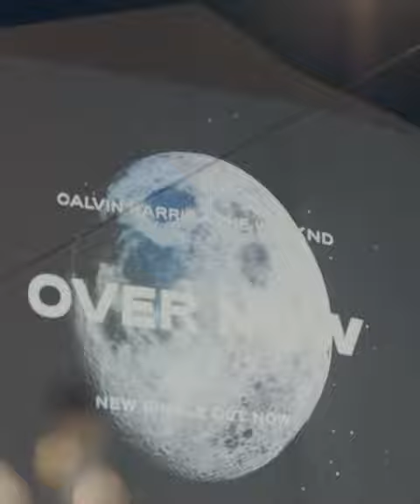Calvin Harris & The Weeknd - Over Now (Pop-up projection Berlin)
produced 2020 for guerilla marketing agency strassenjunge berlin